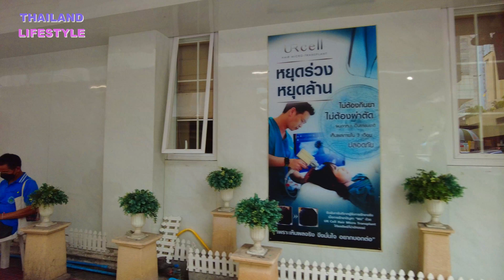4k Siam Square Bangkok 2021 - Erawan Shrine to MBK shopping mall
A story about Siam Square, Erawan Shrine & MBK shopping center Bangkok 2021.
Bangkok city 4 k 2021 Siam Square Bangkok Erawan Shrine & MBK shopping Mall
Siam square Bangkok shopping mall and Siam square one and BTS National station at Mahboonkrong MBK center
Erawan Shrine - Siam Square Bangkok city 4 k 2021- MBK shopping mall

00:00 Video start
00:23 Erawan Shrine story
01:24 Henri Dunant Road, Siam Square story
02:39 entering Siam Square
03:34 street market @ Siam Square
06:24 The British Council
11:00 Pedestrian bridge to MBK
12:07 MBK shopping mall Mahboonkrong story
12:41 BTS Station National Stadium
14:56 Skytrain
15:22 End screen